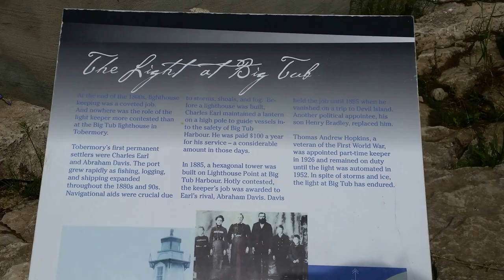Trip to Tobermory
Walk around with me in Tobermory!